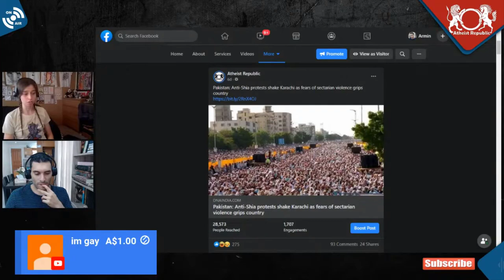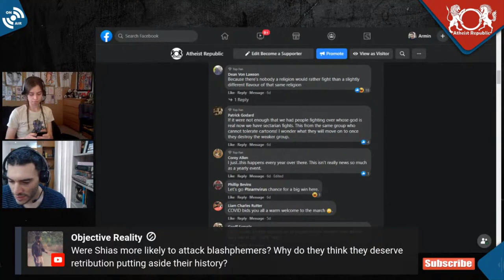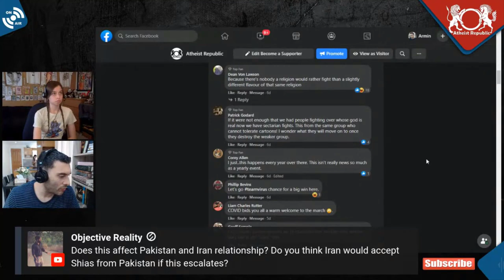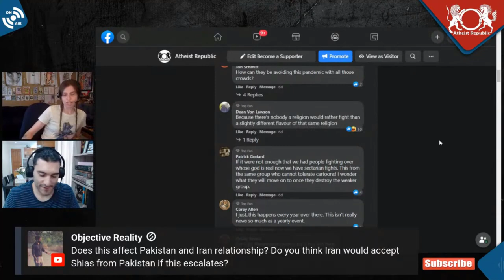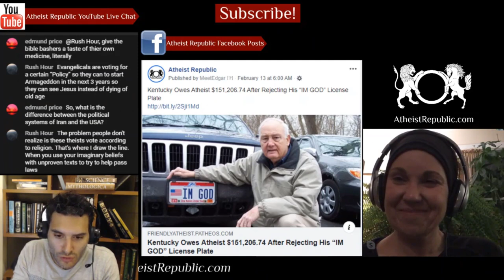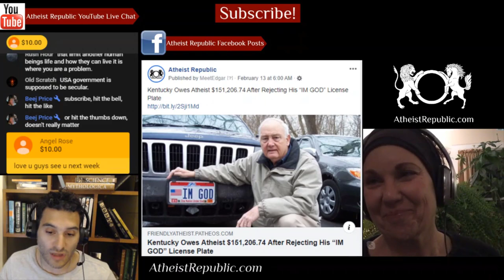Why Are Anti-Shia Sentiments on the Rise in Pakistan? 🤔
Since the beginning of Muharram 2020, there has been a stark increase in hostility towards the Shiite community. Thousands of people recently flooded the streets of Karachi in a massive anti-Shia demonstration which has sparked fears of sectarian violence in Pakistan. After the massive protests, the hashtag ShiaGenocide began trending on Pakistani social media. Sea of protestors were seen chanting Shias are Kaffir" (disbelievers) and holding banners of Sipah-e-Sahaba Pakistan, a terrorist organisation, linked to the killing of Shias over the years. Some commentators attribute the increase in prejudice against Shias to the silence of elite moderate Sunnis of Pakistan.

Source: Why are anti-Shia sentiments on the rise in Pakistan?
Location: Pakistan